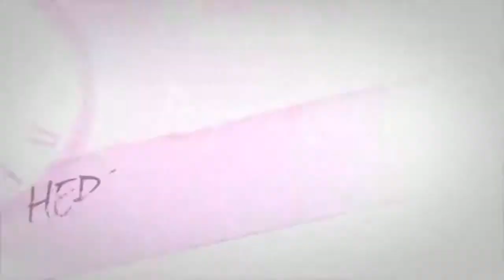PRIMERA SEMANA NACIONAL DE SALUD